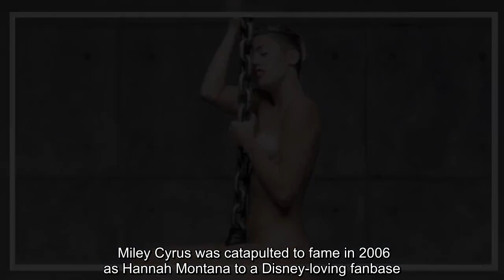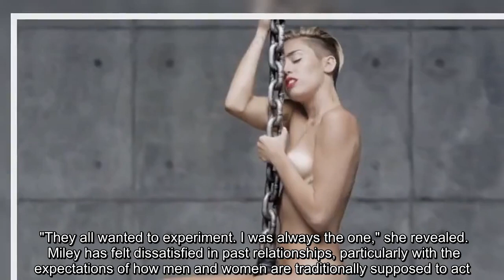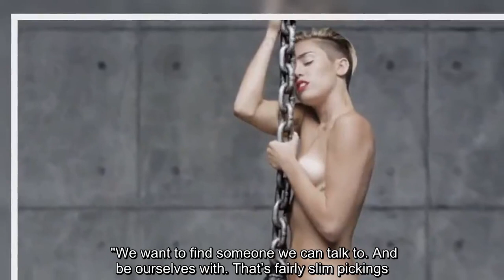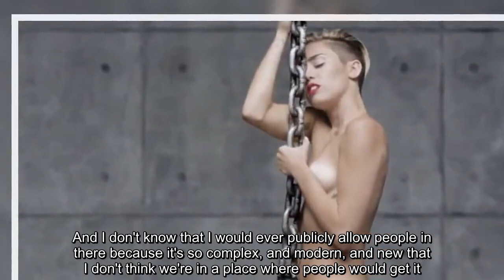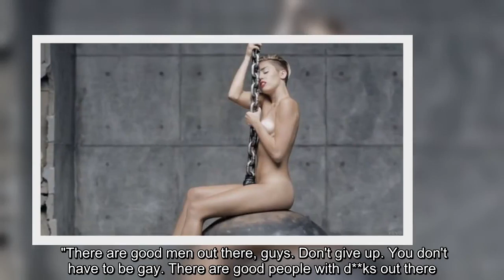Miley Cyrus' wild antics - kinky sex, finding 'good d***s' and lesbian urges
Miley Cyrus was catapulted to fame in 2006 as Hannah Montana to a Disney-loving fanbase.  A generation of youngsters had grown up watching Miley from the age of just 11-years-old acting and singing on the hit series alongside dad Billy Ray Cyrus.  However, she caused controversy amongst the tweens in 2010 when she drastically overhauled her wholesome public image.  This started with the sexually charged Can't Be Tamed music video, featuring her writhing around with male and female dancers, as Miley transitioned into adulthood.  What followed was a string of saucy photoshoots in various states on undress and some very candid confessions about her sexuality and sex life.  Miley has bravely opened up on coming out as gender fluid - and has detailed her bedroom interactions with boys and girls in much detail.    "I am literally open to every single thing that is consenting and doesn't involve an animal and everyone is of age," confessed Miley to Paper in 2015.  "Everything that's legal, I'm down with. Yo, I'm down with any adult -- anyone over the age of 18 who is down to love me.  "I don't relate to being boy or girl, and I don't have to have my partner relate to boy or girl."  Miley explained she has had romantic entanglements with women that were just as serious as the ones with men.  At the age of 14, Miley told mum Tish Cyrus that she had romantic feelings for women.   "I remember telling her I admire women in a different way. And she asked me what that meant. And I said, I love them. I love them like I love boys," she said.  "And it was so hard for her to understand. She didn't want me to be judged and she didn't want me to go to hell.  "But she believes in me more than she believes in any god. I just asked for her to accept me. And she has."  Miley also explained that she was the person that other sexually curious teenage girls came to while growing up in Nashville.  "They all wanted to experiment. I was always the one," she revealed.   Miley has felt dissatisfied in past relationships, particularly with the expectations of how men and women are traditionally supposed to act.  She confessed to hating the “overly macho energy” men have, but then felt she needed to have that with a girl, which also did not feel right.  The singer once burst into tears on a Valentine's Day date with a man while watching "fat, older men" with attractive younger women.  “If I end up in a straight relationship, that’s fine—but I’m not going to be with f***ing slob guys who are watching porn, making all their girls feel ugly," she told Time magazine in 2015.  Speaking about superficial relationships, she added: "F***ing is easy. You can find someone to f— in five seconds.  "We want to find someone we can talk to. And be ourselves with. That’s fairly slim pickings."   Miley had an on-off relationship with actor Liam Hemsworth from 2009, and were engaged from May 2012 until September 2013.  When they split she dated men and women, including actor Patrick Schwarzenegg